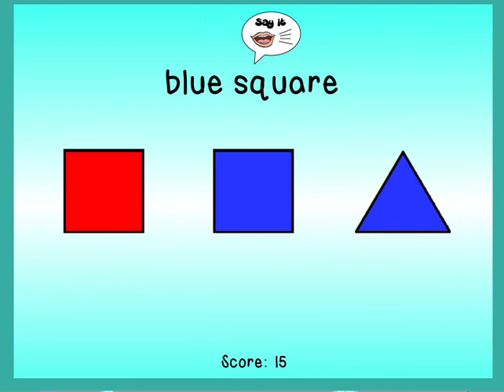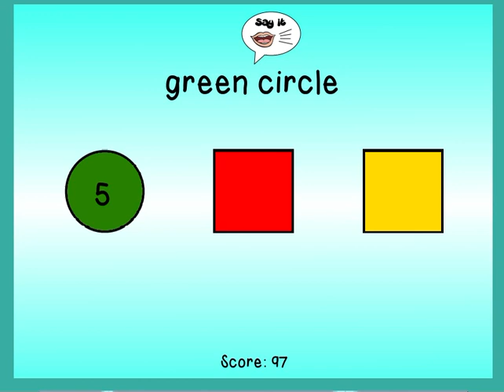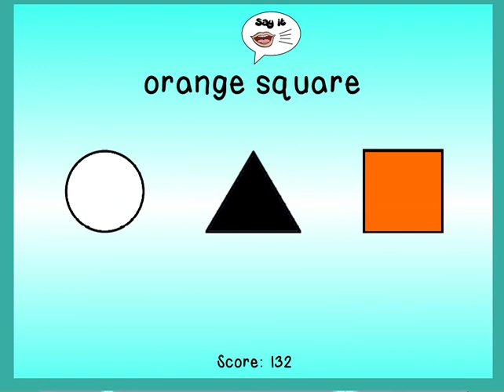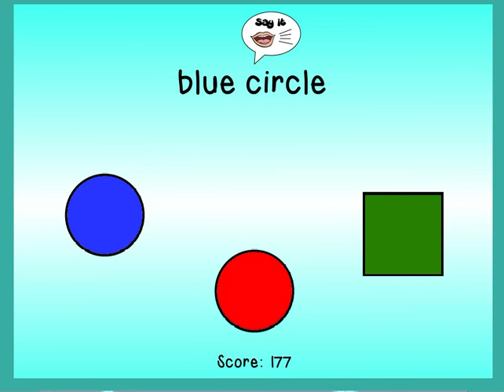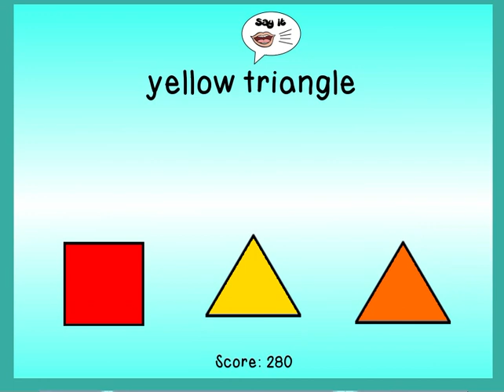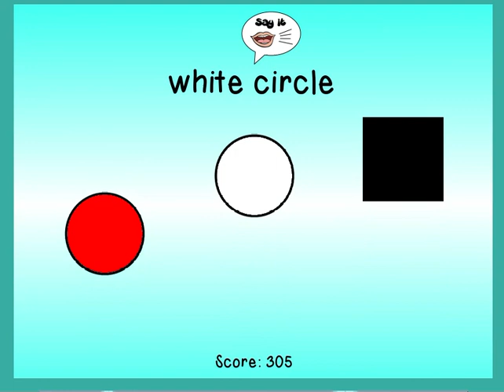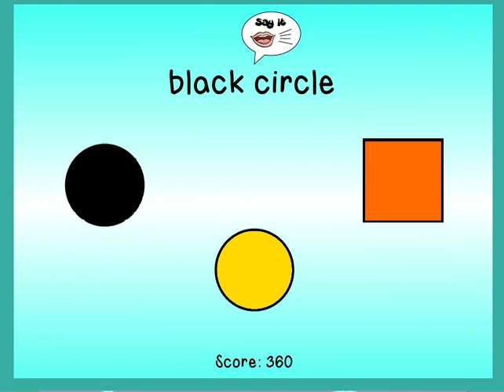GAMES: Double click | Colors and shapes games for kids.